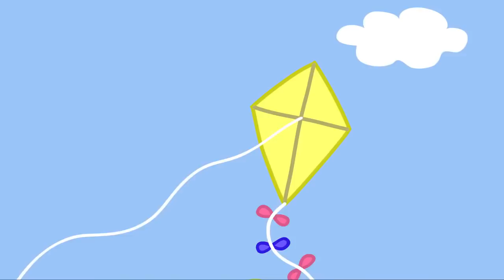ペッパピッグ はのようせい |１時間 エピソードコンピレーション | 子供向けアニメ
ペッパピッグ公式YouTubeチャンネルへようこそ！どんなファンでも喜んでもらえる様に、エピソードやコンピレーションを集めました。ぜひ、楽しんで、登録を忘れずに！

かわいいこぶたの女の子ペッパピッグが、弟のジョージピッグ、パパのダディピッグ、ママのマミーピッグと繰り広げる、思わずにっこりしてしまう楽しい毎日の日常のお話。さあ、今日のお話はなんだろう？

Peppa Pig created by Mark Baker and Neville Astley.